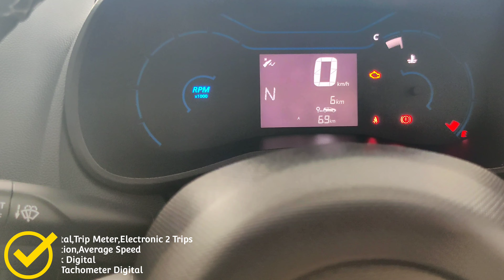Kwid climber 2021 top model 🔥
All New Renault Kwid Climber🔥
2021 All New Climber🔥

 ALL PRICE OF MODEL CLICK ON BELOW LINK